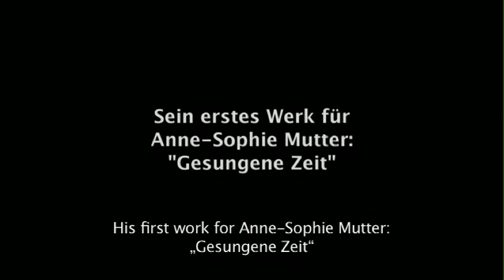Wolfgang Rihm speaks about Anne-Sophie Mutter's World Premiere Recording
"When Anne-Sophie Mutter plays, you listen" (The Times)

Watch this trailer about Anne-Sophie Mutter's new recording on Deutsche Grammophon containing four world premiere recordings from Wolfgang Rihm, Krzysztof Penderecki and Sebastian Currier.

Roman Patkoló, one of the most talented pupils of the Anne-Sophie Mutter Circle of Friends Foundation, is Anne-Sophie Mutter's partner in Rihm's "Dyade" and Penderecki's "Duo concertante".